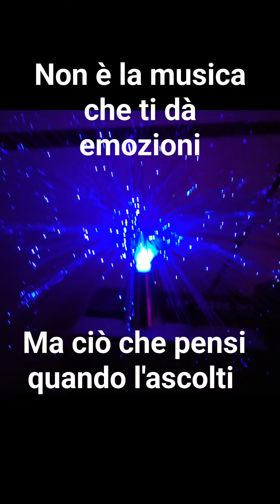16 luglio 2024